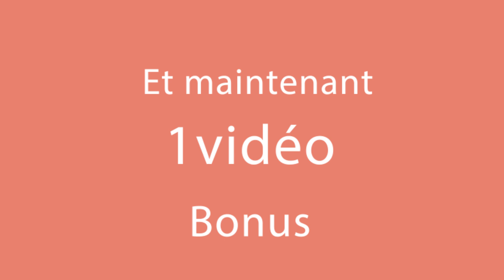J'ai fait un dessert avec 2 ingrédients ! Les enfants le demandent tous les jours !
Ingrédients:
pour la pâte: